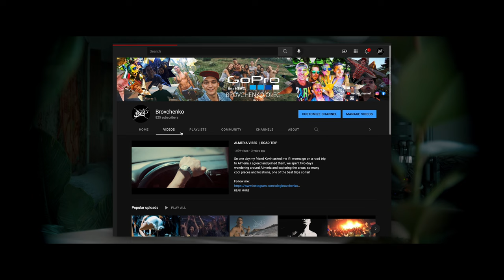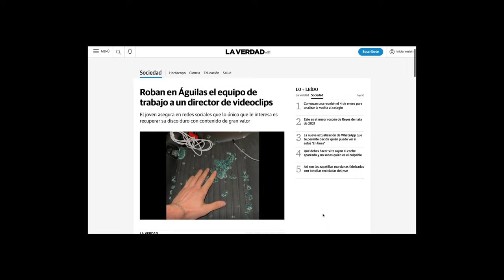RED Komodo 6K - Primeras impresiones (En Español)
0:07 -  Intro
2:06 - Me robaron
3:10 - Diseño
3:45 - RedRaw
4:56 - Tamaños de archivo
5:28 - M1 + RED Raw
6:35 - Mi sentimiento con mi RIG
7:38 - Full Caro
8:49 - Outro